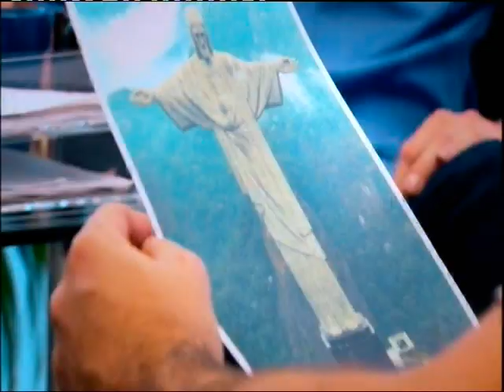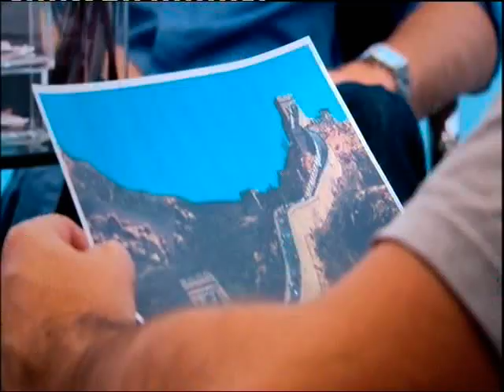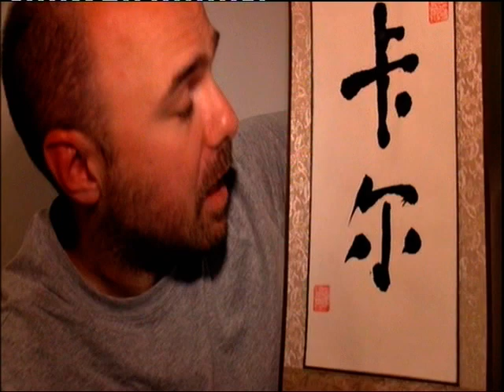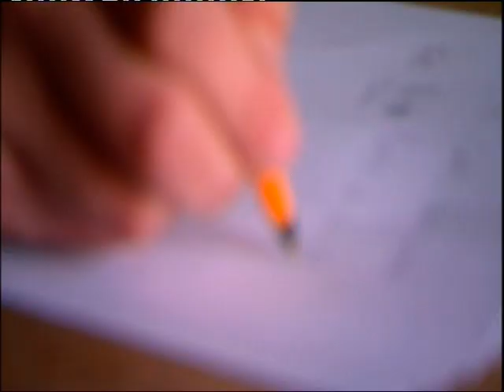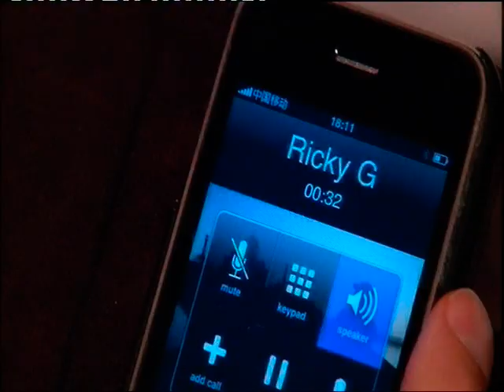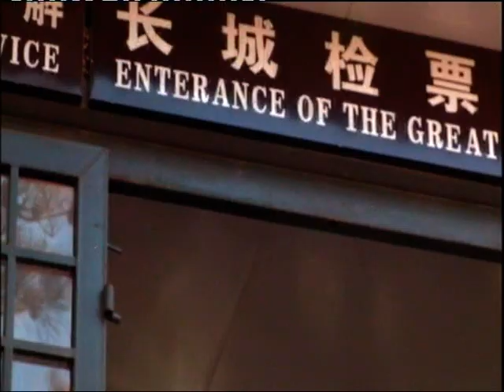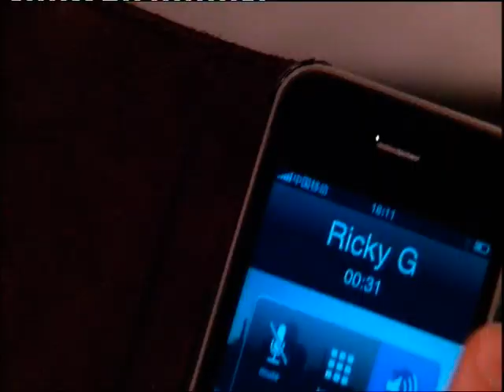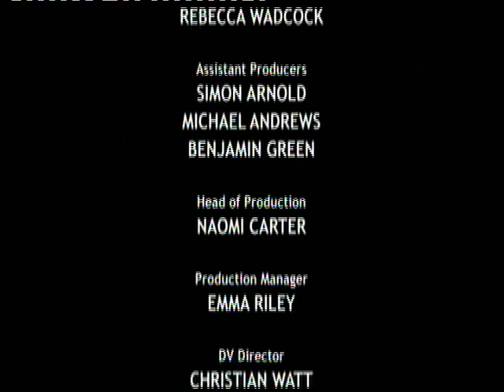An Idiot Abroad S1 E1 China